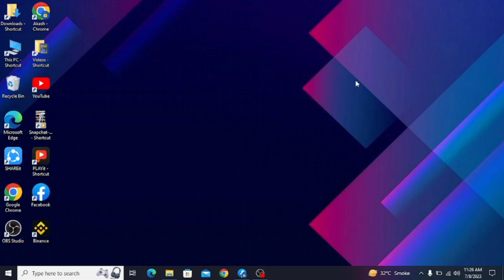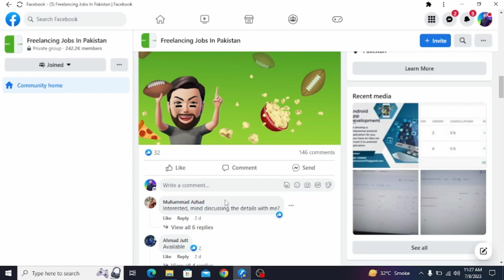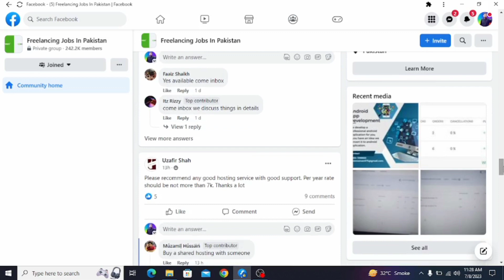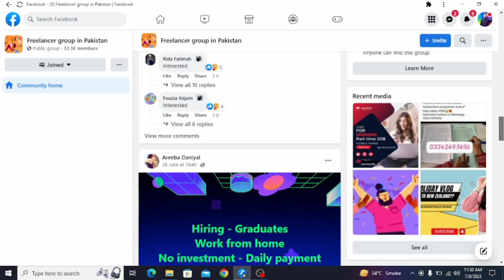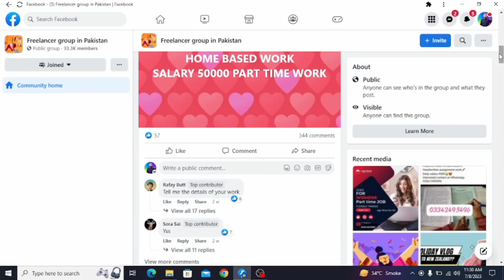How to earn money from facebook | facebook se paise kaise kamaye 2000 daily kamaye